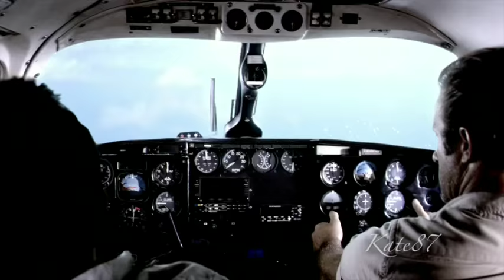Hawaii Five-0 Season 6 Finale